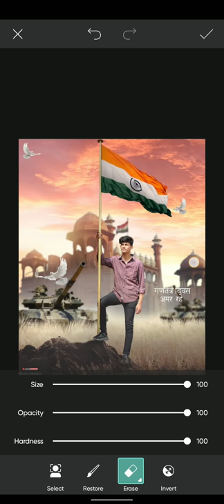26 January Photo Editing 2022 || Republic Day Photo Editing || 26 January Photo Editing Kaise Kare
26 January Photo Editing 2022 || Republic Day Photo Editing || 26 January Photo Editing Kaise Kare ❤

26 January Short Film Video Link -

 26 January All PNG Download Link -

__________________________________________________ Quarries - 1. Snapseed 26 january photo editing 2. 26 january photo editing snapseed 3. 26 january 4. Republic Day photo editing snapseed 5. 26 january photo editing 6. Snapseed republic day editing 7. Photo editing background change 8. Face flag photo editing 9. Snapseed editing 10.